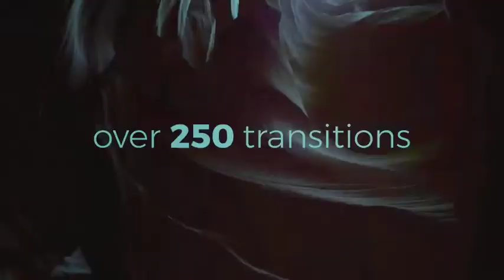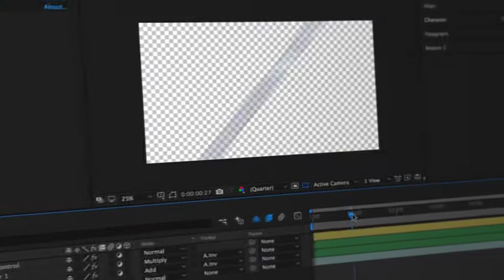Transitions | After Effects Templates Download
Description:

Easily make your next video more dynamic and exciting by using these clean multipurpose and modern transitions. Simply put the transition you like on top of your footage and let the template do its magic in a single click!

Transitions also work with Adobe Premiere Pro via After Effects, using Adobe Dynamic Link. Quick Tutorial on how to use them in Premiere is also included in the project.

Transitions project comes with Color & FX Controls, it helps you to change colors and other effects for each transition in a few clicks!

Features:
• 250 Transitions
• 8 Lower Thirds
• 6 Glitch Titles with Sound FX
• Color & FX Control
• Works with Adobe Premiere Pro (using Adobe Dynamic Link)
• Video Tutorials
• No Plugins Required
• Full HD Resolution (Resizable)
• Works with Any Aspect-Ratio
• Works with AE CS5.5 and above
• Free Updates
• Free 24/7 Customer Support